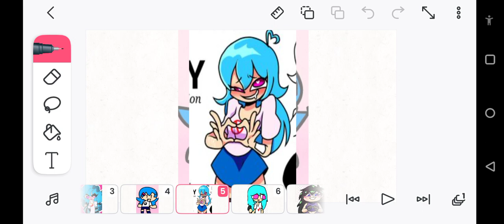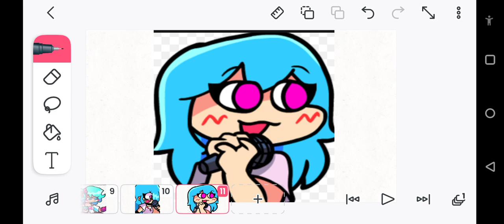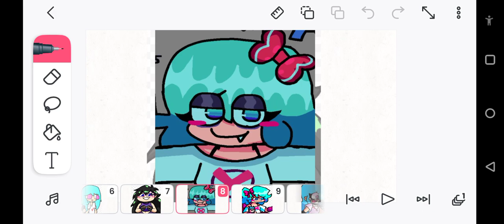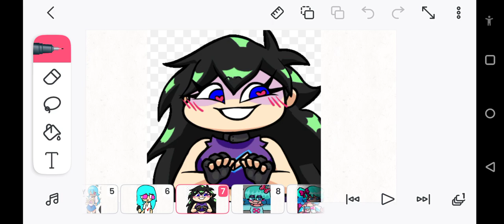Ask Vs Sky (Creators dub)